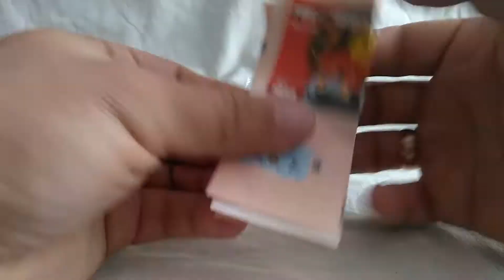Конструктор Пожежна Машина 21101 AUSINI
Обзор аналога лєго фірм;
Ausins
BanBao
Bela
Brick/ Enlighten
Та інших китайських фірм лєго анологів.